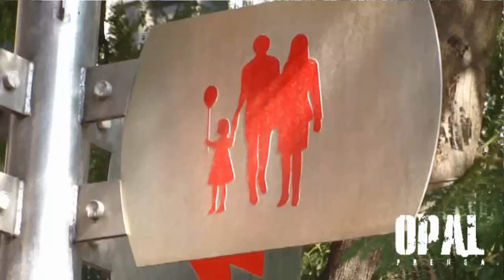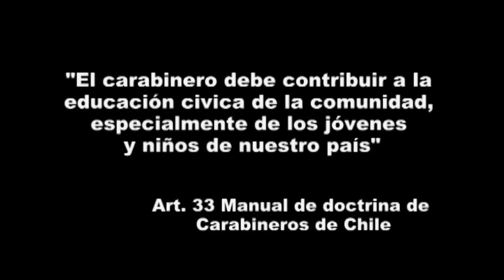EMPLEO DE LA FUERZA. LOS PROTOCOLOS DE CARABINEROS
El documento señala que:
“La fuerza es siempre el último recurso y, en mantenimiento del orden público,
se empleará para disolver manifestaciones ilícitas y detener infractores de ley determinados...evitando detenciones masivas e indiscriminadas”.

Respecto de su uso, el protocolo señala que el empleo de la fuerza debe responder a los principios de Legalidad, Necesidad y Proporcionalidad. ésta deberá utilizarse “de manera diferenciada y gradual” con el fin de detener infractores “específicos” o para “dispersar reuniones que afecten severamente la convivencia”.